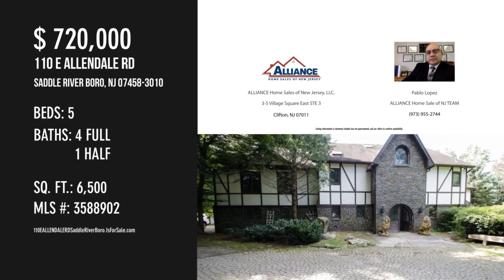110 E ALLENDALE RD, Saddle River Boro, NJ 07458-3010 - Pablo Lopez ALLIANCE Home Sale of NJ TEAM